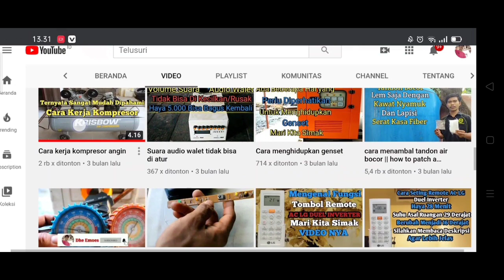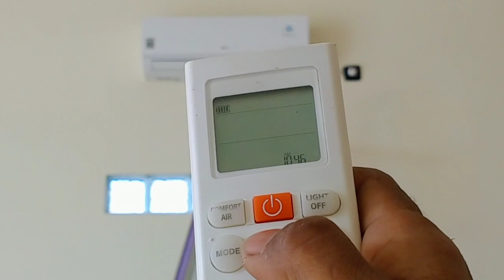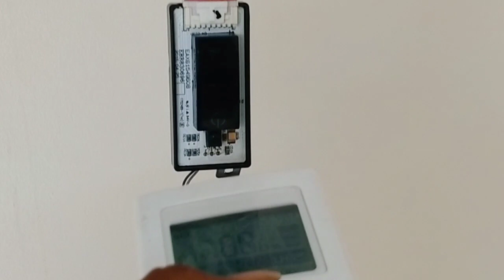AC LG Smart inverter Tidak Bisa Di Remote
Selamat datang di channel Dhe Emoes,Video Kali ini tentang, cara memperbaiki AC LG smart inverter tidak bisa di remote, permasalahan ini sering terjadi, dan permasalahan nya pun berbeda beda,karna dalam video ini ,AC LG smart ini terkadang bisa di remote,terkadang tidak bisa di remote,maka kerusakan nya haya di bagian kabel kabel,dan socket.ini dapat terjadi akibat, socket kabel kotor dan berkarat,karna waktu pencucian tidak di lepas maka dari itu socket menjadi kotor dan berkarat.

Semoga video ini dapat membantu teman teman,dalam menghadapi permasalahan yang sama seperti dlam video ini.

Mau belanja alat alat AC disini
Kran adapter R22

Cutter pipa value